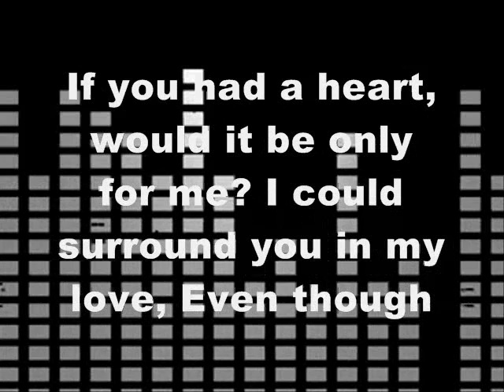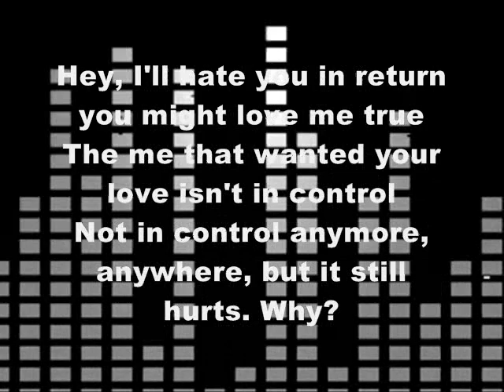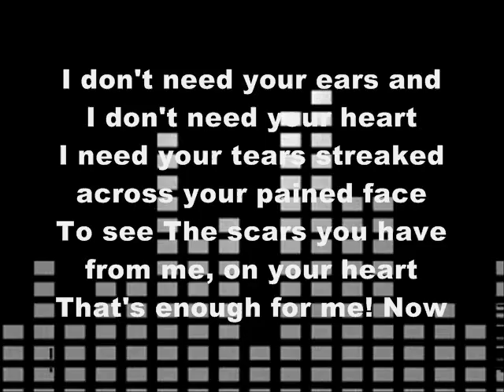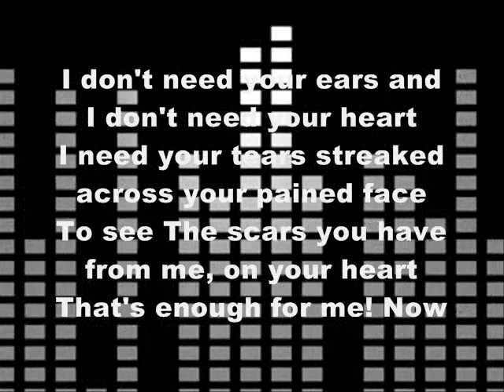Crime & punishment [english] lyrics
I've had this made for quite a while, I just needed to get it approved. So... yeah, enjoy!

By the way, if you haven't noticed the background isnt "in time" with the music bucause it's "pre-programmed"